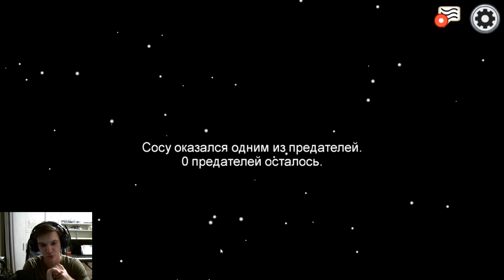Я был дважды убийцей в Among Us